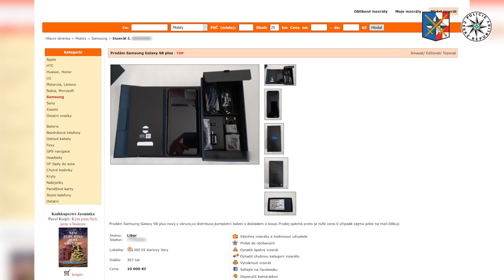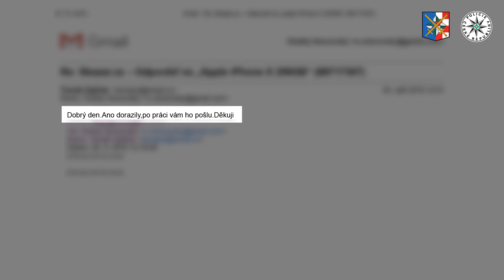ZADRŽENÍ PODEZŘELÉHO Z ROZSÁHLÝCH PODVODŮ